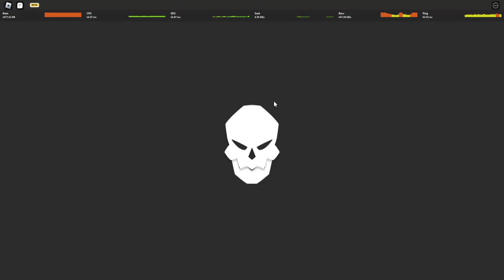Pake Buah Iblis Phoenix Buat Lawan Kaido!!! - Fruit Battleground Roblox Indonesia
Jadi di video kita kali ini, kita akan mencoba devil fruit legendary phoenix dan kita sekalian pergi ke wano dan melawan kaido !

Mau membantu channel ini??

Ciaooo!!